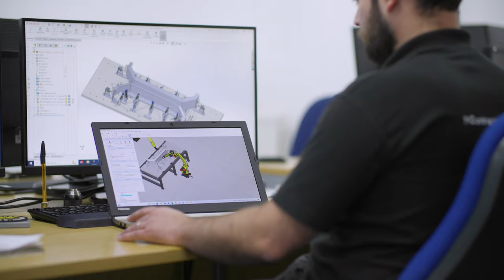Brian James Trailers - Robot welding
The use of lasers cutters and robot welding ensure that the highest levels of precision are achieved throughout our manufacturing process.

Our latest robot welding system is accurate to +/-0.3mm. With both robots working simultaneously, it is capable of producing almost two metres of continuous weld per minute. Programmed by our in-house engineering team, it welds whole chassis as well as components like the mudguards shown.